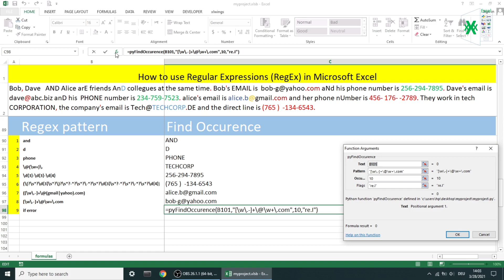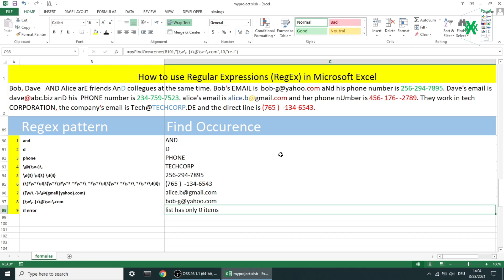How to use RegEX in Ms Excel - Occurrences and FindOccurrence | No VBA, no Excel's built-in formulas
PyOccurrences() and PyFindOccurrence() are two useful regular expression functions. PyOccurrences returns the count of how many times such pattern occurs, it comes in handy in some cases, and PyFindOccurrence helps a lot when you want to return a specific occurrence in the text.
As promised, below is a shared pdf file link, to show you step by step, how you can build these functions, you will find everything you need to know in order to use them.